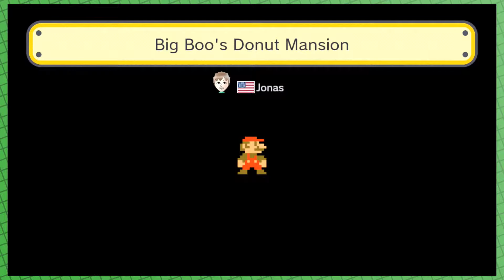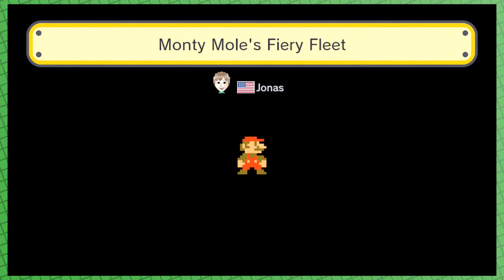Super Mario Maker: Connor Hates Jonas - Part 4 - Bland Bros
Jonas, we should be posting codes for the levels in here. You get on that. :D
-Connor

Yeah I'll be sure to do that for our VIEWER
-Jonas